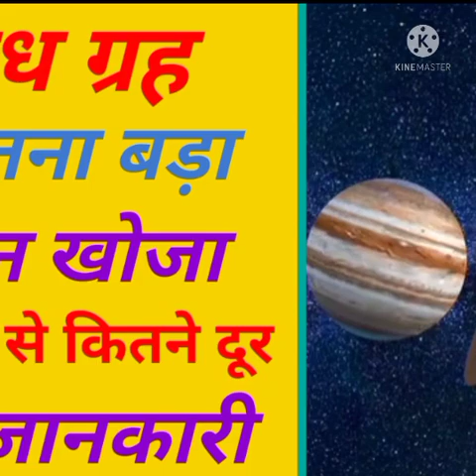बुध ग्रह कितना बड़ा है कौन खोज किया था इंसान क्या बसेंगे//Budh grah Kitna bara tha/fact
Thanks for_____________________
____________________chandan Kushwaha